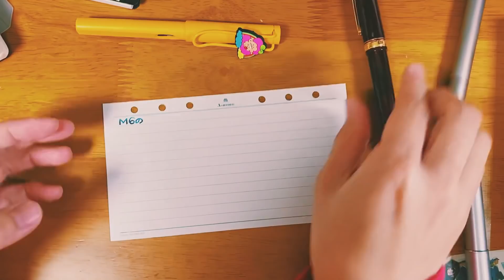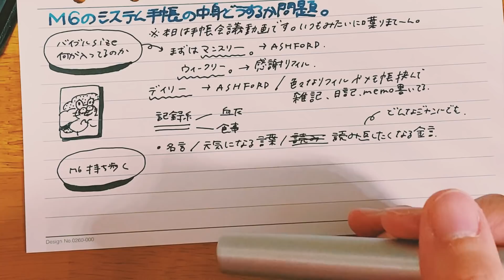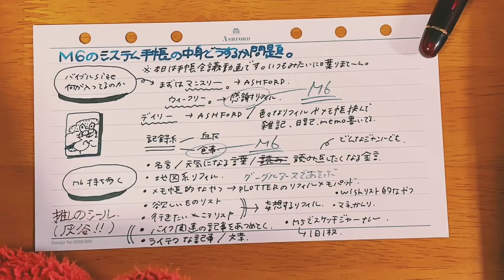明日(おそらく)newシステム手帳来るので、今夜は本気の【手帳会議】♡̷⁺₊˚✧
●ということで、今回の動画はちょっと特殊。皆様私の長い独り言にお付き合いください（笑）